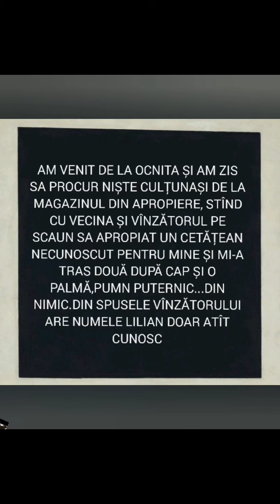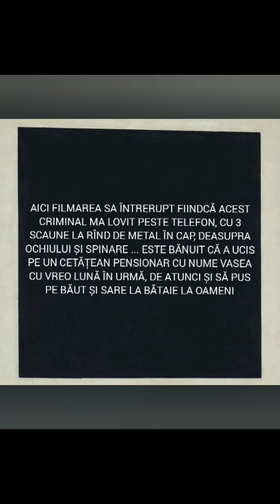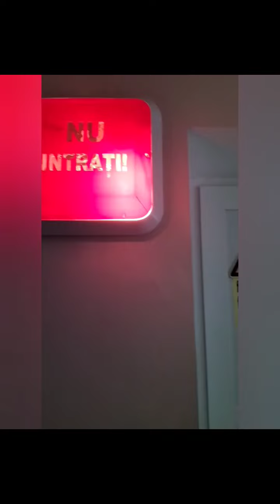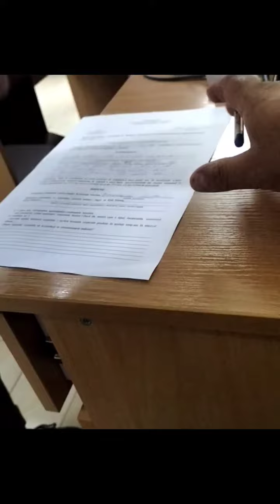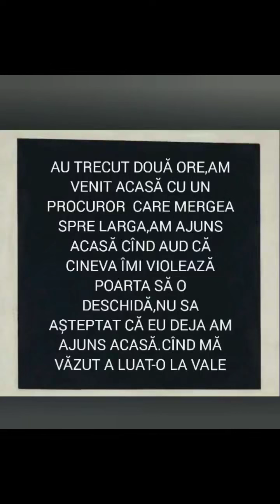Borodachi agresat fizic pe neașteptate discutînd cu vecinii -Televiziunea Oamenilor Simpli și Liberi